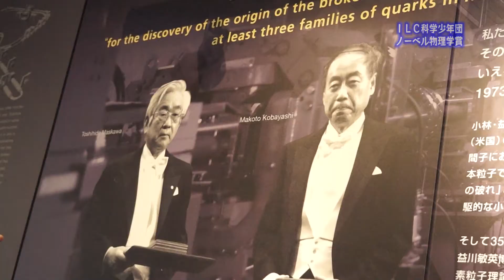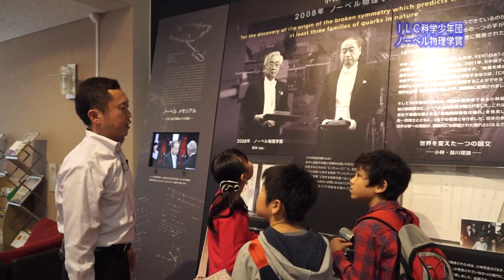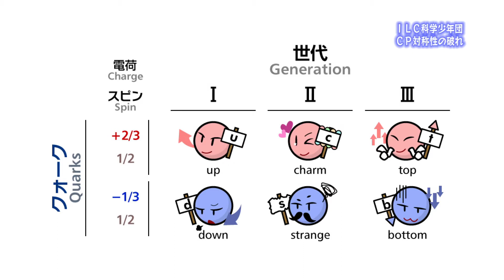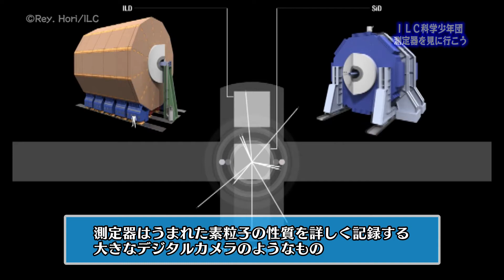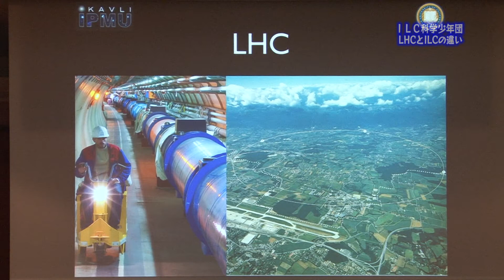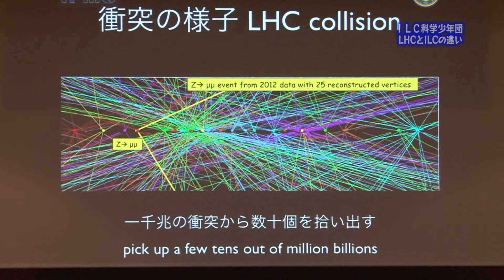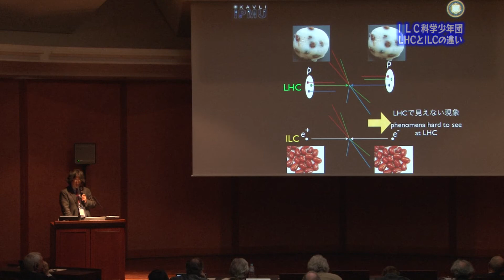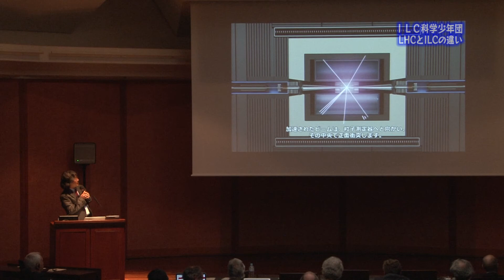国際リニアコライダー広報番組1-7 ＩＬＣ科学少年団 第７話 ilc-science club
現在日本での建設が有力視されているILC（国際リニアコライダー）その謎を追うのは、宇宙に興味を持つ少年ハルくん。
★番組プレゼントはこちらから次のURLで「TCNからのお知らせ」→「応募受付中のプレゼント情報」から
★広大な宇宙と、最小な素粒子、大きな世界を紐解く小さな世界を調べていきます。